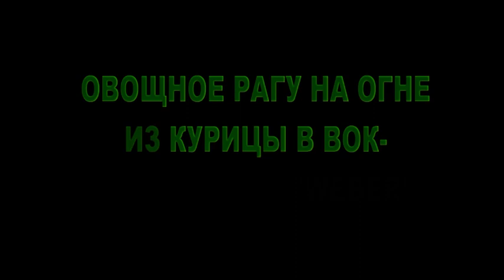ОВОЩИ С КУРИЦЕЙ НА СКОВОРОДЕ - ВОК WEBER НА ОГНЕ ВИДЕО РЕЦЕПТ СЮФ КРАСНОДАРСКИЙ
Съемка кулинарных роликов. Рецепты. Оборудование. Инвентарь. Посуда. Мастер-классы для поваров. Кулинарные шоу. Консультации.